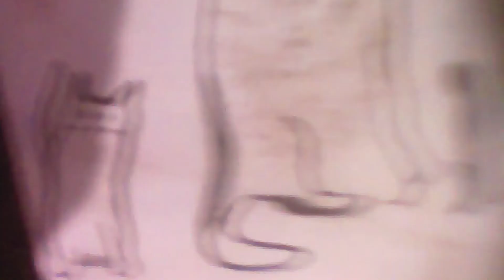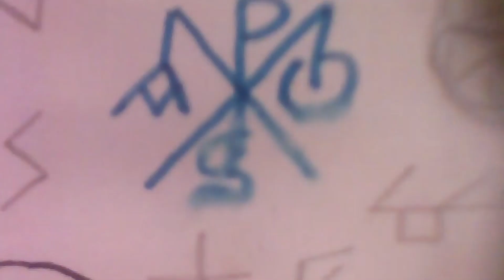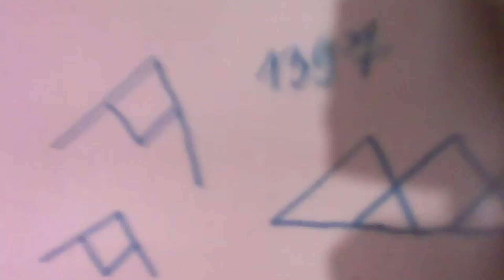venus infection"zwartekat"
stoner mao electro rock